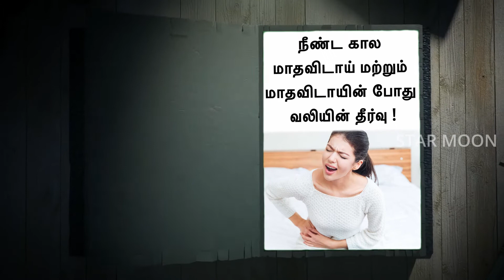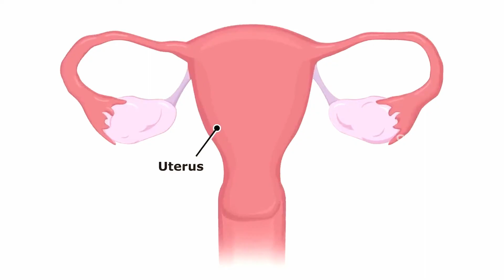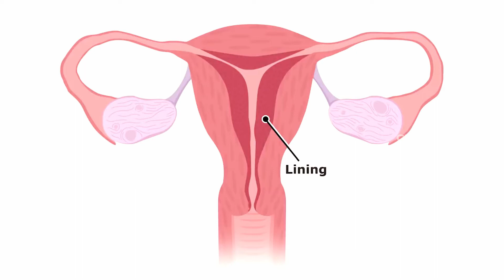நீண்ட கால மாதவிடாய் மற்றும் மாதவிடாயின் போது வலியின் தீர்வு! Onion tea to get periods immediately!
VIDEO PRODUCER : POOJA
VOICE OVER : POOJA
EDIT : TONY STARK